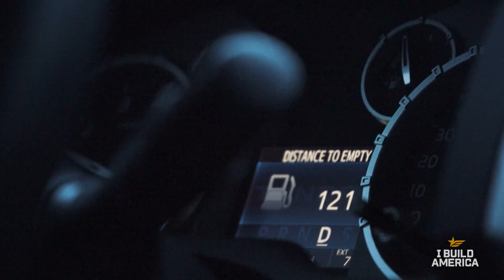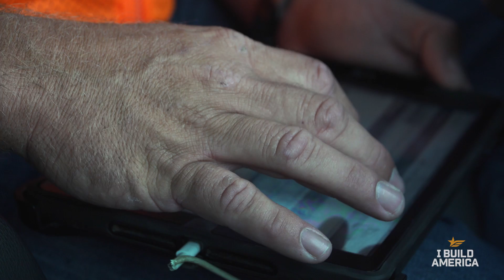A Day In The Life: The Superintendent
What exactly does a Superintendent do on a daily basis? We spent a day with Caleb Kattner, a Superintendent for Reece Albert, Inc. to show you exactly what it's like.